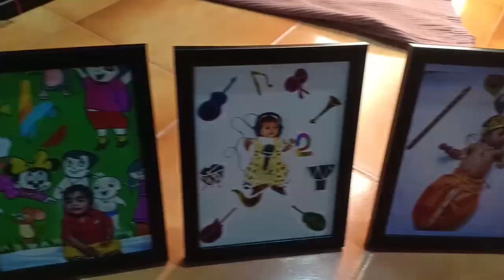All types of frames avl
What's app num

Gifts catalogue link

Only msg (no calls )

Surprise Ur loved once

Insta page plz follow👇👇

Banugifts

All lesser cutting
3d litho cutting
Acrylic material
All types gifts avl

Frames : Mosaic, Digital, Oil, Background Changer, Table Top Frames

Print : Keychains,Mobile Cases, Sublimation Print,Customized name pen

Pillows : Normal,LED, Couples, Magic,Mini Pillow

Wallet : Name and Photo

Ring & Chains : customized Normal and Pure Silver Ring and chains and Bracelet

3d lithopone : Keychains,LED Square, Heart, Rectangular Frames

Flip Name Board : LED Board, Normal and Wood LED Name and Normal

Used Mobiles : Android and Iphones Available With Good Conditions

Jewels : All Imitation Jewels Available

💯 trusted

Opening video must for
 all products

*Customized, peronalized* gifts avl !!

 Thq u

*BanuGifts*